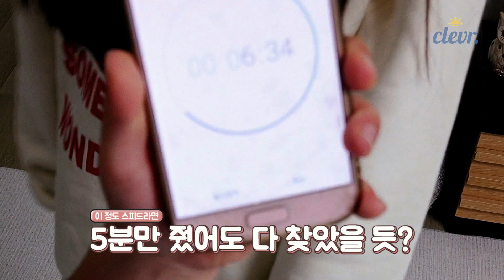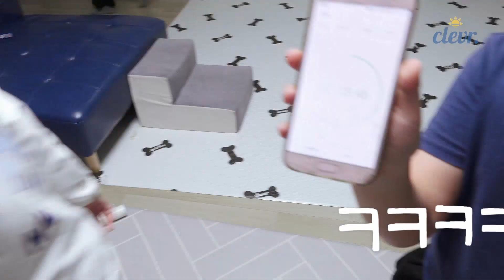비타민 & 피어스의 핸드폰이 모두 사라졌다고?! 도대체 어디로 간 걸까요 ㅠㅠ 반드시 찾아야만 한다!! 그런데.. 범인이..?｜클레버TV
촬영 중 핸드폰만 보고 있던 비타민 & 피어스!
핸드폰 없으면 어떻게 살아(?)가나요 ㅠㅠ
궁금하다면 영상으로 고고씽! | 클레버TV